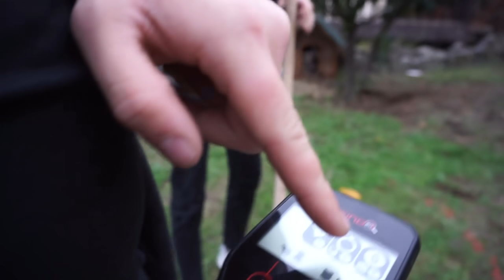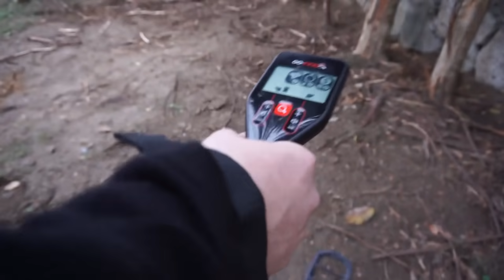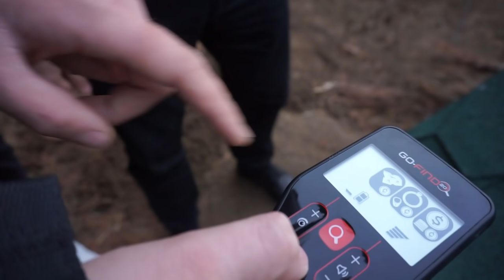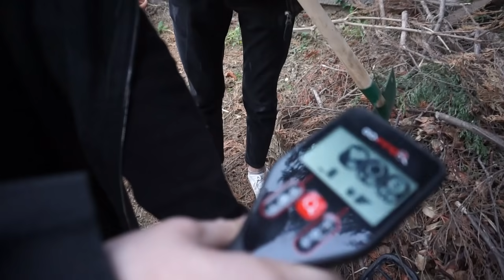TYSON'IN KAZDIĞI MEZARLARI ALTIN DEDEKTÖRÜ İLE ARADIK!!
Köpek Değil Evlat Niyetine Besliyoruz!!
- Pitbull Ailesi TV

Skype► mr.tayfun331